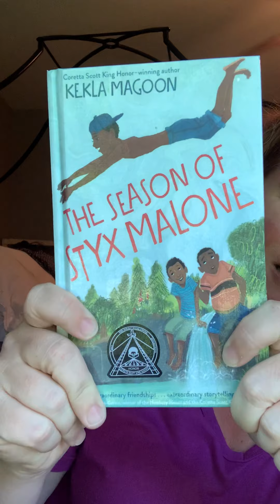MG Book Talk: The Season of Styx Malone by Kekla Magoon